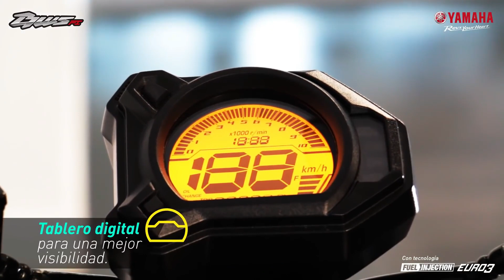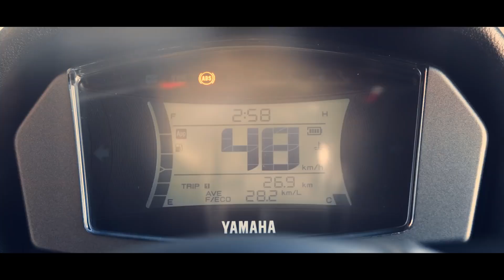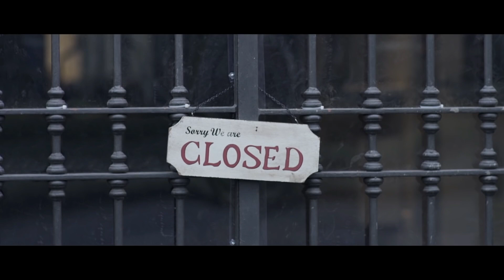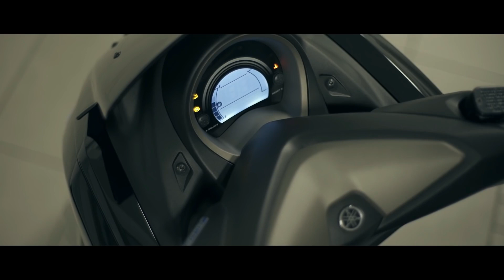Asi es la NUEVA YAMAHA NMAX 125 ¿El REEMPLAZO DE LA BWS 125?